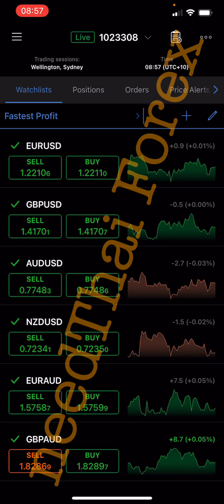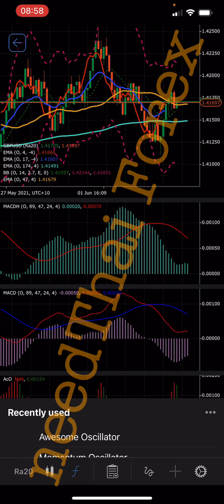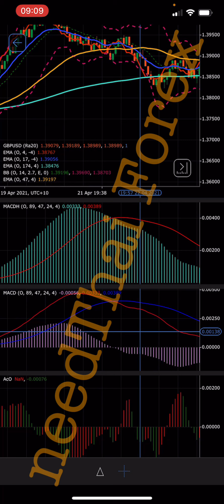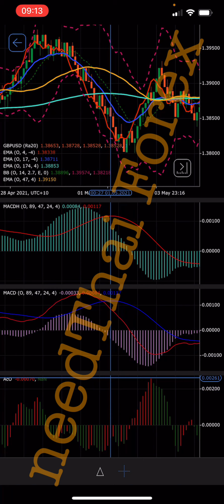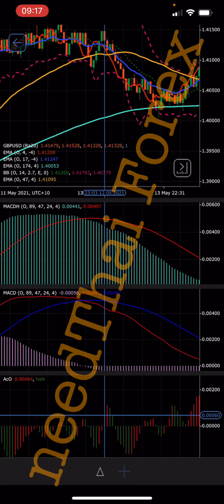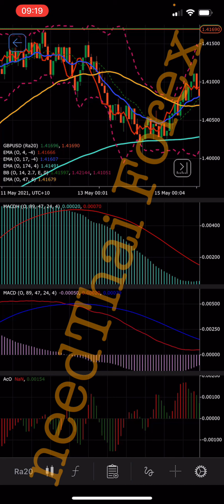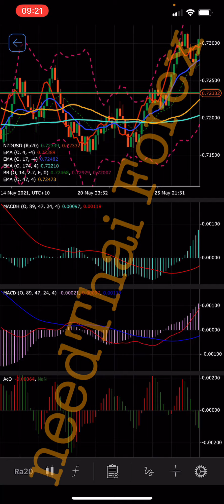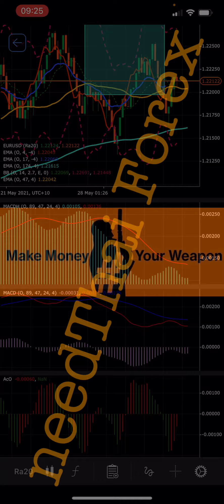needThai Ep. 193 แนะนำ Accelerator Oscillator นำมาใช้ดูคู่กับสูตรล่าสุด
Platform: cTrader
Leverage 1:500(คนที่อยู่ไทย) 1:25 หรือ 1:30(คนที่อยู่ออสนะครับ ตามกฏหมายใหม่ของออสเตรเลียบังคับใช้ตามนี้นะครับ)